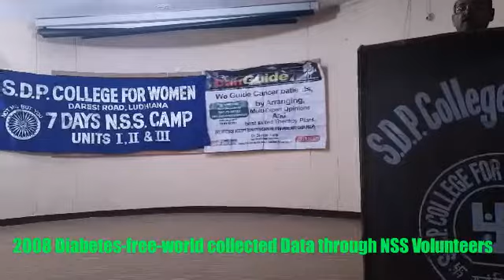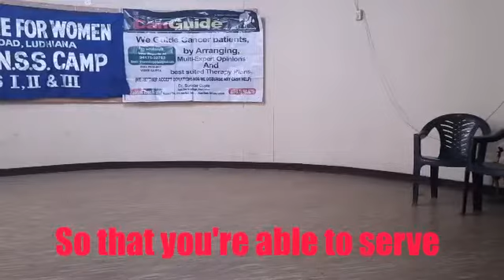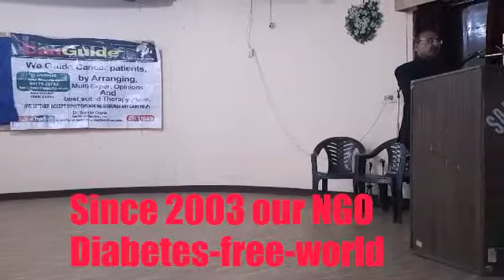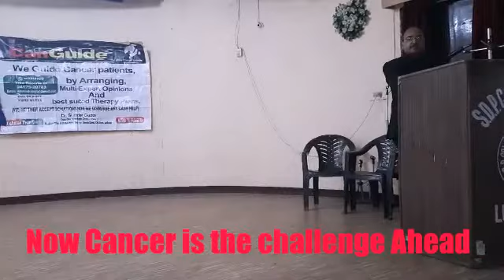Cancer awareness Lecture to Girls college students